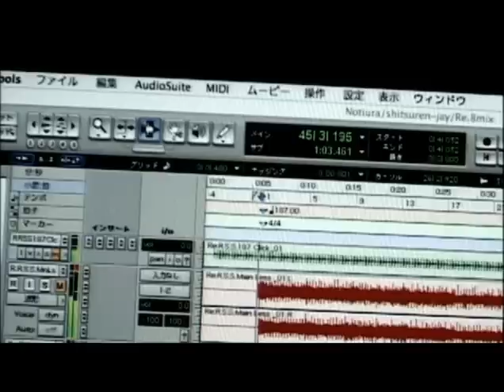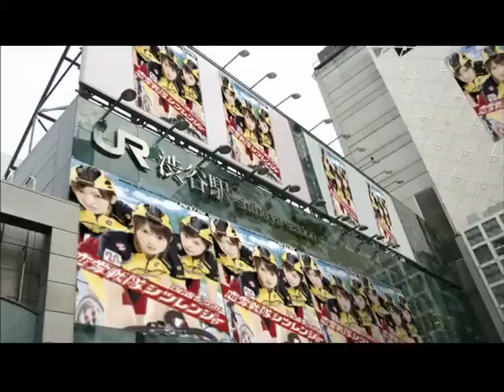07 Renai Sentai Shitsu Ranger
Renai Sentai Shitsu Ranger - Nochiura Natsumi

sung by: Goto Maki, Matsuura Aya and Abe Natsumi.